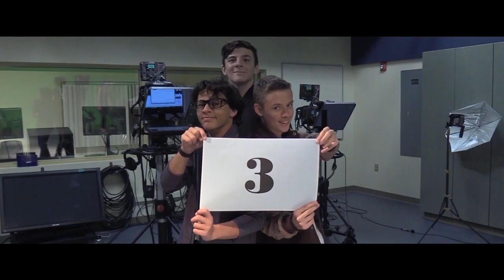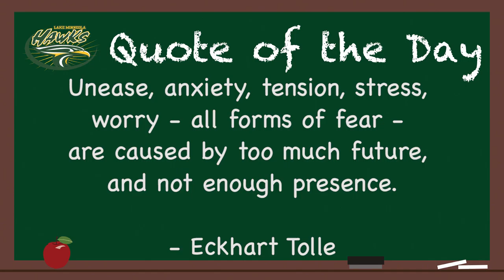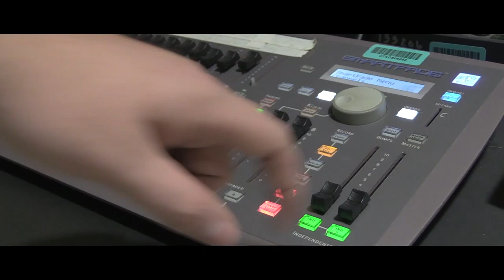Hawks News Network for Friday, November 6th 2020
This is HNN for 11-6-20. Watch today's show to get all the current Hawks news!